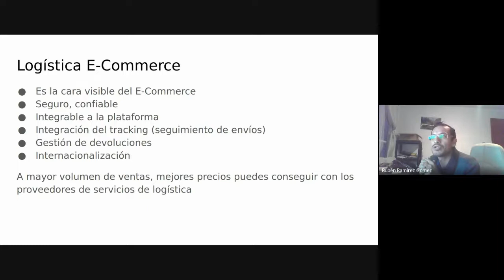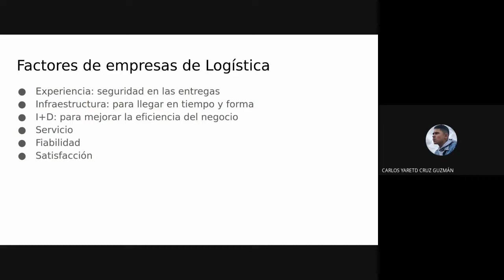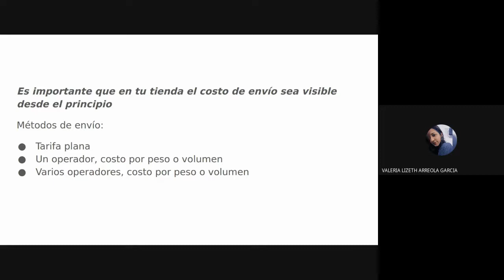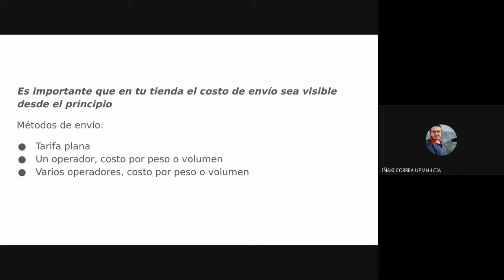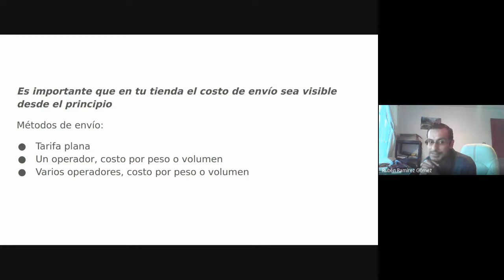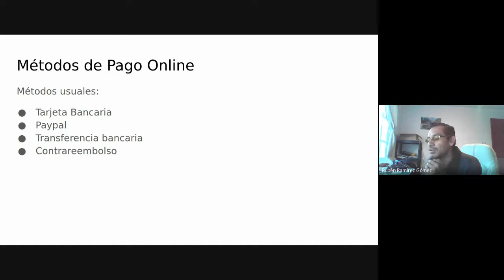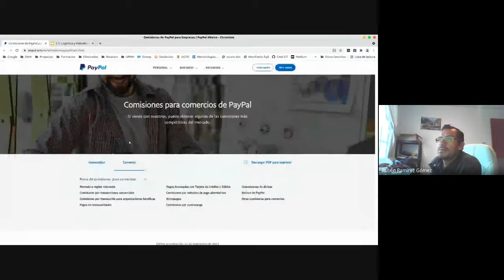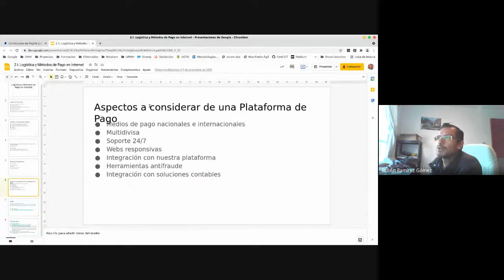3ro C 12/10/2021 - Comercio Electrónico